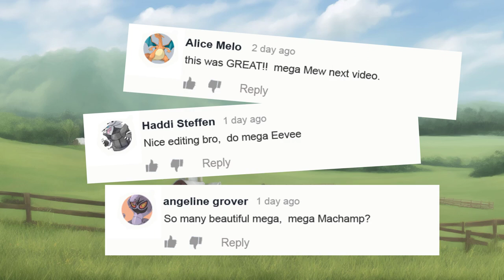What if Eevee had Mega Evolution | DTdrawing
Eevee is undeniably one of the most beloved Pokémon due to its adorable appearance and unique ability to evolve into multiple forms. What if this beloved creature had a new trick up its sleeve? Imagine if Eevee had the ability to mega evolve!
0:00 Mega Pokemon
3:08 From my workplace